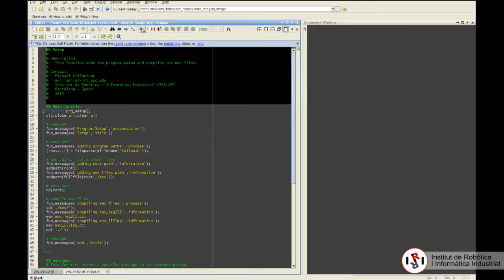Integral Image [MATLAB Code Demo]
Description:
This video shows a MATLAB program that resizes the input image using the integral image. To this end, the integral image is first computed over the image, for then to resize the image according to the cell size parameter.

Michael Villamizar
mvillami-at-iri.upc.edu
Institut de Robòtica i Informática Industrial CSIC-UPC
Barcelona - Spain